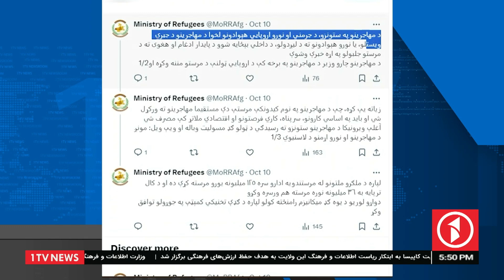اخراج پناهجویان افغان از ایران